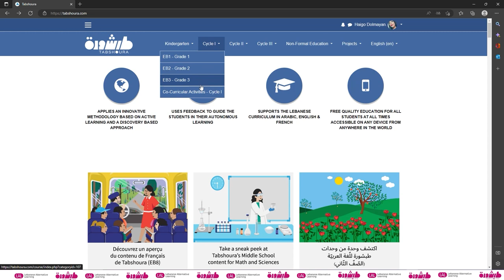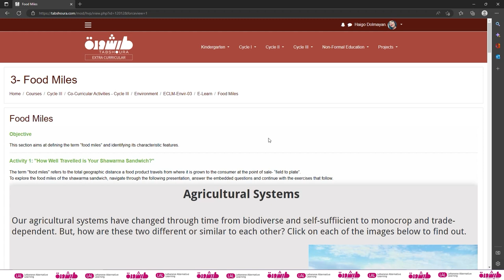Co Curricular Activities on Tabshoura Short Version